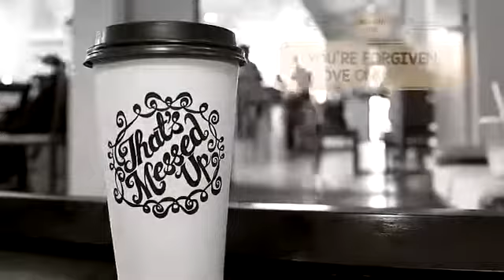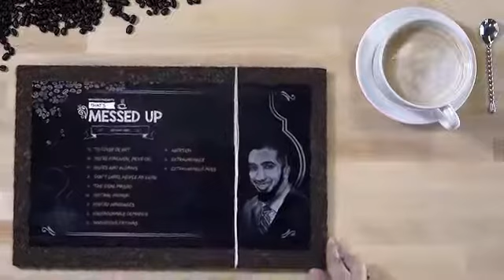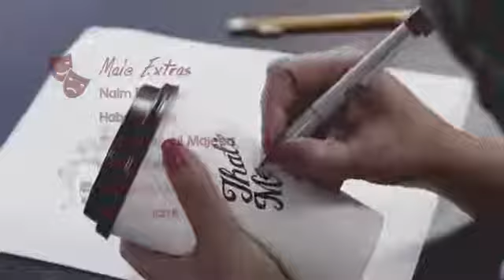Believe that you are being forgiven by Allah if you seek for forgiveness -Nouman Ali Khan